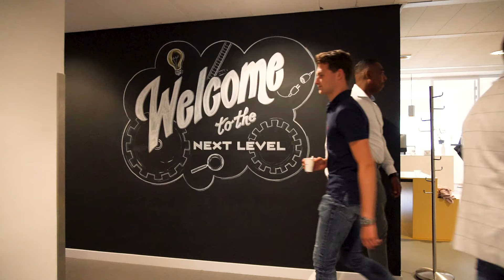Debtt Business Case - Sendcloud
Sendcloud levert wereldwijd software voor webshops. Deze software richt zich op het een automatisch en efficiënt verzendproces. Tijdens het bestelproces is de klant flexibel om een eigen bezorg optie te selecteren tijdens het afrekenen. Tevens is ook het retourproces via sendcloud heel gemakkelijk te regelen. Kortom is Sendcloud een alles in 1 software.

Sendcloud verstuurt 40.000 facturen per maand, maar helaas worden deze niet altijd betaald. De manier van aanpak van Debtt sprak Sendcloud aan en daarom zijn zij de samenwerking aangegaan met Debtt Group. Hierdoor kunnen zij zich blijven focussen op het verbeteren van het bedrijf en de processen.

”Debtt gaat op zoek naar andere oplossingen om toch in contact te komen met onze klanten. Dat doen ze op een creatieve manier door onder andere gebruik te maken van Social media. Ze gaan dus echt mee met de tijd.”